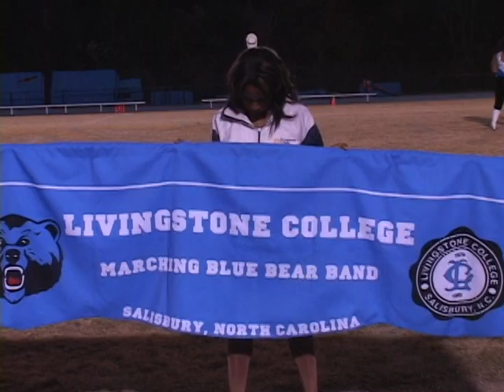Livingstone College Marching Band Exhibition performance at High Stepping Nationals 2011